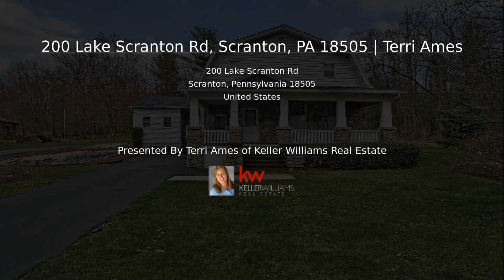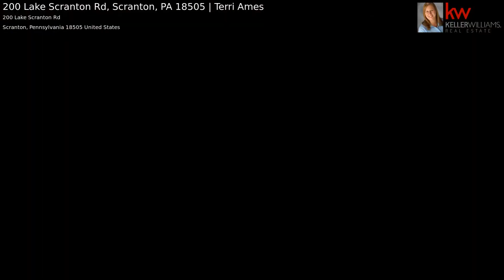200 Lake Scranton Rd, Scranton, PA 18505 | Terri Ames